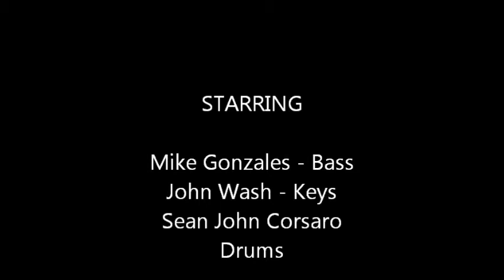Moons of Jupitor - Cookie Jar Band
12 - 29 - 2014.. John Wash - Keys.. Mike Gonzales - Bass
Sean John Corsaro - Drums..